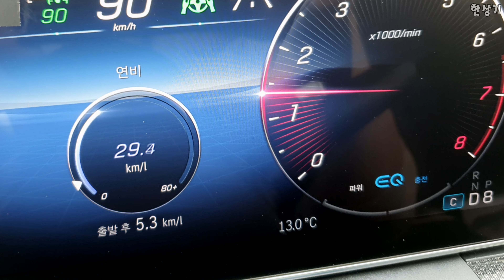벤츠 신형 C 300 AMG 라인 정속 주행 연비(2022 Mercedes C Class Review) - 2022.04.05 4K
벤츠 신형 C 300 AMG 라인의 정속 주행 연비입니다. 출력 대비 정속 주행 시 연비가 잘 나오는 편입니다.
더 뉴 메르세데스-벤츠 C 300 AMG 라인 주요제원
트레드 1,589/1,567mm
엔진 1,999cc 4기통 가솔린 터보
압축비 10.0
변속기 9G 트로닉
기어비 5.354/3.243/2.252/1.636/1.211/1/0.865/0.717/0.60
최종감속비 2.65
0→100km/h 가속 6초
최고 속도 250km/h
서스펜션 멀티링크
타이어 굿이어 이글 F1 아시메트릭 225/40R19, 255/35R19